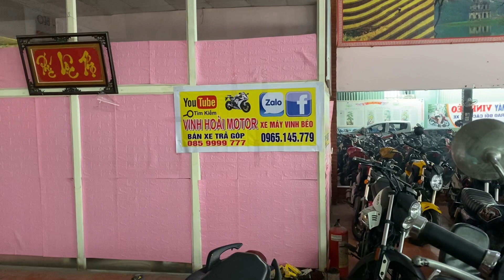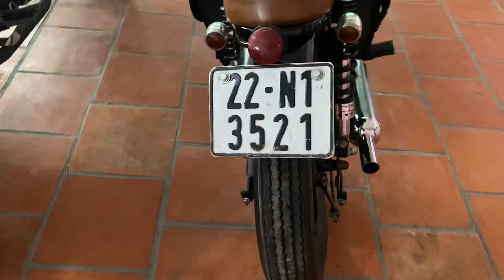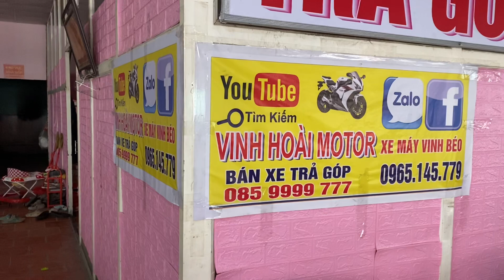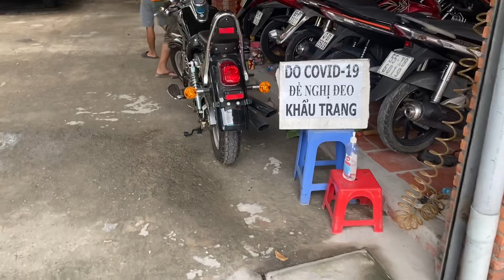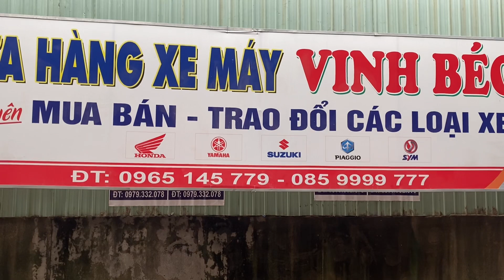mô tô # cổ độc lạ #_ lh 0965.145.779 nhé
Xe máy vinh béo đường 22/12 an Phú thuận an bình dương